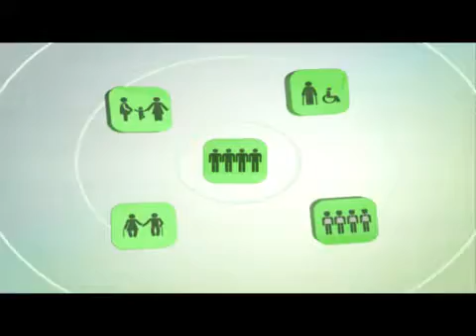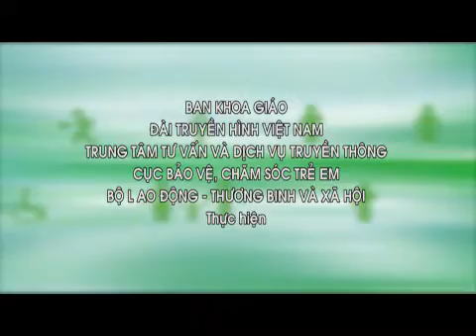ASXH tao viec lam cho lao dong nong thon